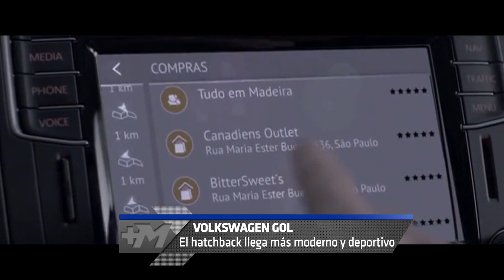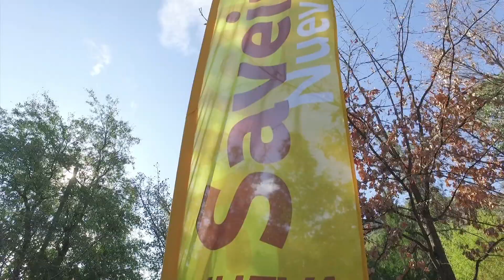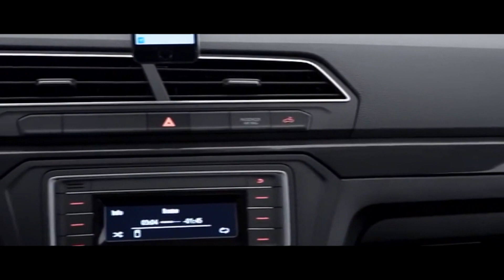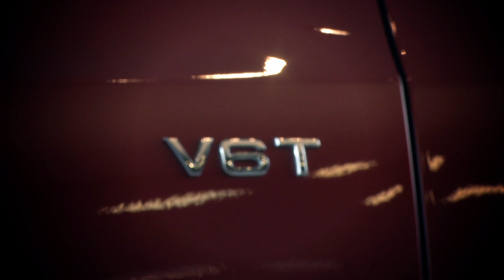+MOTOR 2016 - VW Gol / VW Voyage / VW Saveiro / AUDI Sport Chile